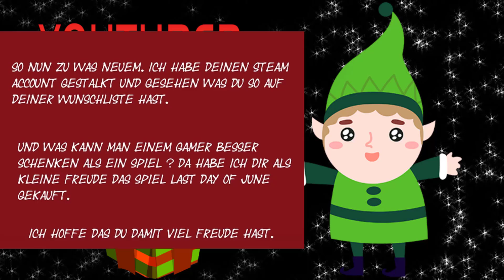Youtuber Wichteln 2017│Zwei bezaubernde Online Geschenke 🎁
ＬＥＴ'Ｓ ＰＬＡＹ'Ｓ│ＫＲＥＡＴＩＶＥＳ & ＵＮＴＥＲＨＡＬＴＵＮＧ

Bevorzugte Spielegenres│ѕeιт 2011 auf YouTube

RPG's (Gothic Reihe)
Horror (Outlast)
Action (Bioshock Reihe)
Point & Click (The Night of the Rabbit)
Retro (Yu-Gi-Oh)
Streams auf YT

Auch in diesem Jahr haben wir uns wieder Zusammengefunden um uns Gegenseitig zu beschenken. Ich hoffe ihr habt genausoviel Spass wie wir. 😇

Ich wünsche euch ALLEn frohe Weihnachten und Festtage 🎄

MFG cнʀσɴıκᴇɴ ᴅᴇʀ sρıᴇʟᴇ ~ нσт, sᴇхʏ & κɴυғғıɢ

Du willst mich kennenlernen?